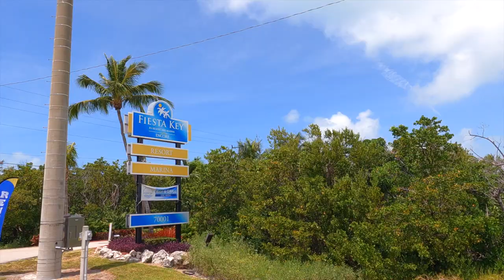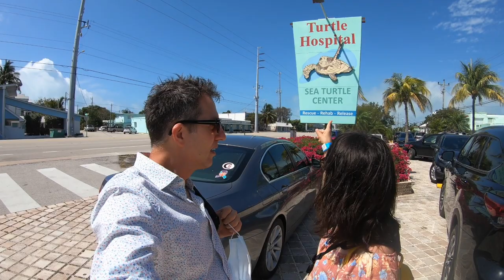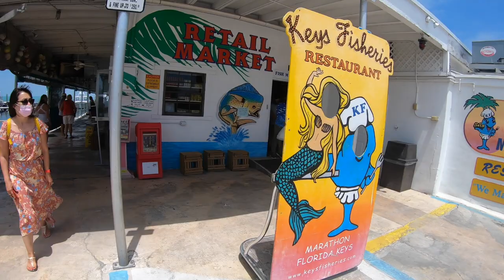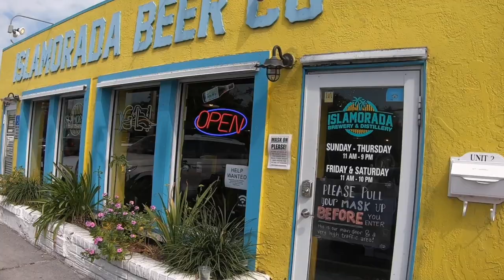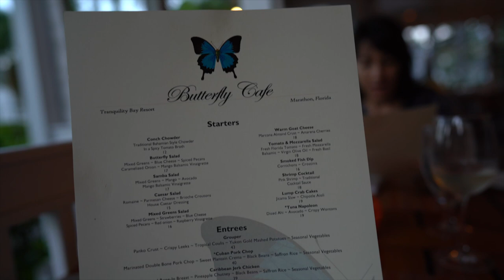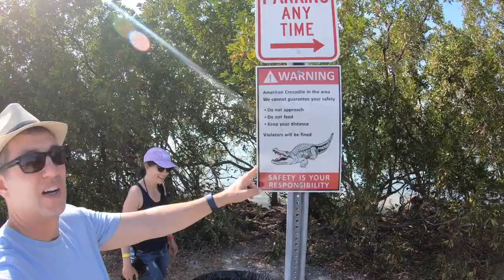Road Trip to the Florida Keys - Middle Keys travel vlog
A road trip to the Florida Keys has to be on the bucket list for most road trippers, myself included. I finally got to check the FL Keys off my list of places to visit and roads to drive. Let me tell you, it did not disappoint. The roads and bridges are flanked by the most turquoise blue water I've ever seen, it's actually memorizing and tough to keep your eyes on the road.

This Florida Keys road trip episode takes place in the Middle Keys near Marathon Key. We actually stayed at the Fiesta Key RV Resort which is about halfway to Key West. We spent a few days in the middle keys on the U.S. road trip vlog series, in our second Florida Keys episode we drive all the way to Key West, which is the most southern point in the United States.

Come along for the ride and let us show you around the Middle Keys in the Florida Keys.